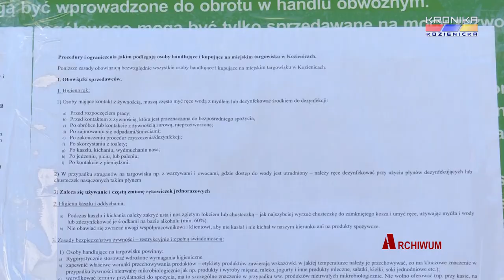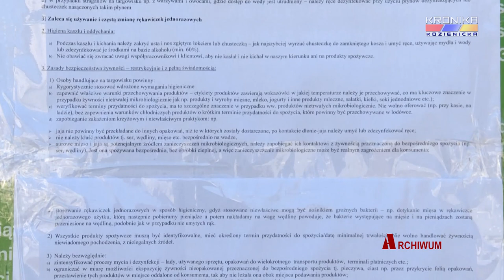Kozienicki targ otwarty w pełnym zakresie